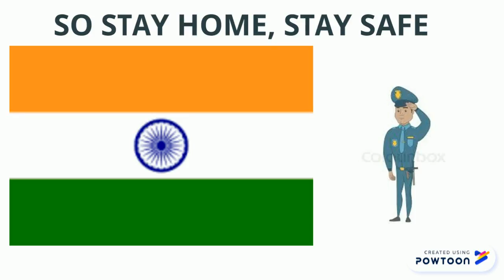A Short Video On Corona Virus